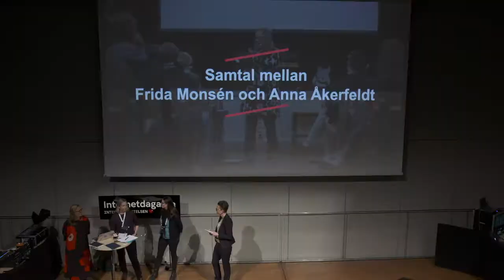Lärande i en digital samtid | Panel | Internetdagarna 2019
Sammanfattande reflektion kring dagen och de utmaningar som digtaliseringen medför för skolan och undervisande lärare. Hur ska pedagoger arbeta med att få dagens barn och unga att förstå digitaliseringen som är självklar för dem? Hur lär man ut något som är självklart?

Frida Monsén arbetar med digitalisering och skolutveckling genom Doing House of Impact. Hon har tidigare arbetat som lärare och digital utvecklingsledare inom både kommunal och fristående skola.

Kristina Alexanderson är ansvarig för Internetstiftelsens skolsatsningar, författare och en av Sveriges ledande experter på skolans arbete med digital kompetens. Kristina är också projektledare för Creative Commons Sverige.

Anna Åkerfeldt är fil. dr i didaktik. Hennes forskningsintresse rör lärande, undervisning och bedömning i digitala miljöer såväl för de yngre- som äldre eleverna. För närvarande medverkar Anna i forskningsprojektet Programmeringens didaktik och leder Ifous forsknings och utvecklingsprogram, Digitala lärmiljöer – likvärdig utbildning med fjärr-och distansundervisning.